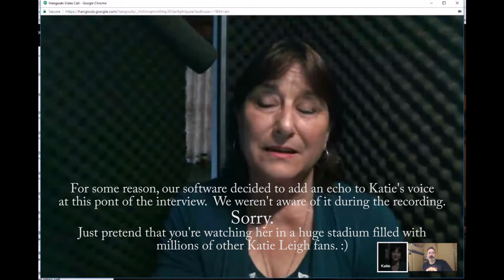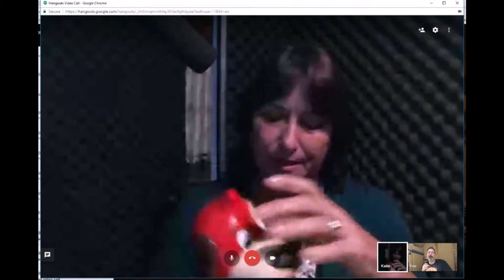Han Solo Is A Woman?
THE CONTEST IS OVER...but please enjoy the interview.

In this episode, we have an EXCLUSIVE INTERVIEW with the Katie Leigh.  She's the person who provided the voice for Young Han Solo in the LEGO Star Wars film, "The Padawan Menace".

Katie has also been the voice of many other animated characters and toys over the years.

If you're interested in being coached as a Voice Actor by Katie Leigh, check out this

For your chance to win the Blu-Ray/DVD Combo pack of LEGO Star Wars "The Padawan Menace", including the Exclusive Young Han Solo LEGO Minifigure, email us the correct answers to the following 3 questions based on our video interview to

1)  What is the name of the KISS Tribute band that Katie's husband performs in?

2)  What product did Katie's Uncle make when she worked for him as a secretary?

3)  Katie once played the wife of WHICH iconic Star Wars actor in a project for Nickelodeon?

OFFICIAL RULES:

MUST BE 18 OR OLDER,  Younger children will need to have their parent or legal guardian enter on their behalf.

Include your name and age in your email entry.  Winner will be required to provide a mailing address.

Email entries must be received by the end of the day (Pacific Time, USA) on February 19th, 2017.  One entry per person.  Winner will be selected at random from all eligible entries.  The winner will be shipped the prize free of charge.

There is no purchase necessary.  YouTube is not a sponsor of this contest and and entrants release YouTube from any and all liability related to this contest.  Any entrants that do not comply with YouTube's Community Guidelines will be disqualified.